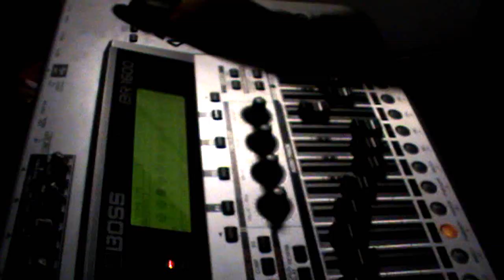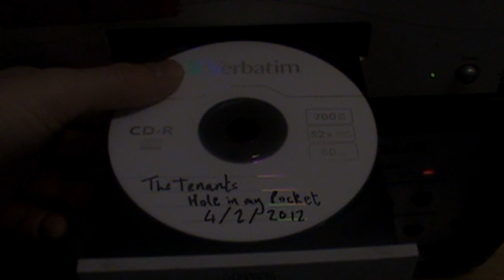The Tenants - Hole In My Pocket (Music Video)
The Tenants original song 'Hole In My Pocket', recorded at a session at The Forum in Darlington.